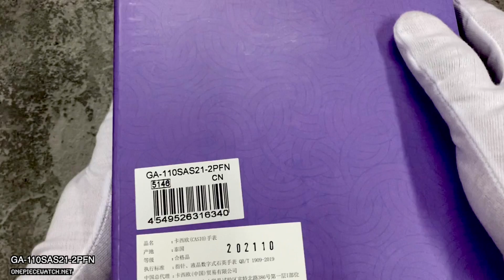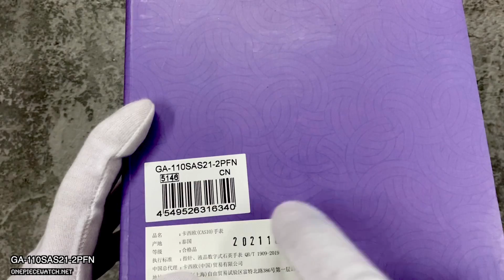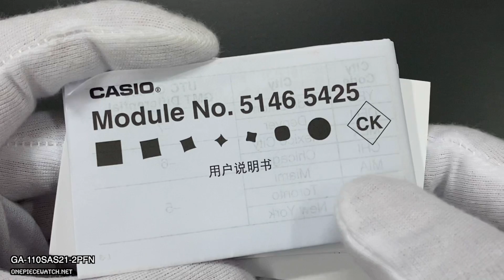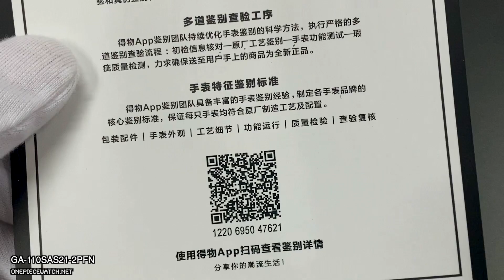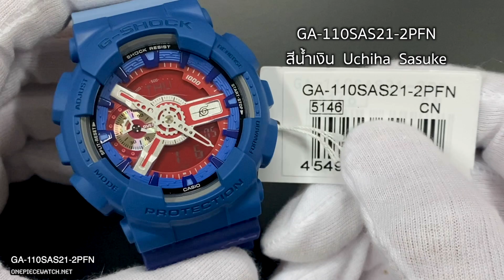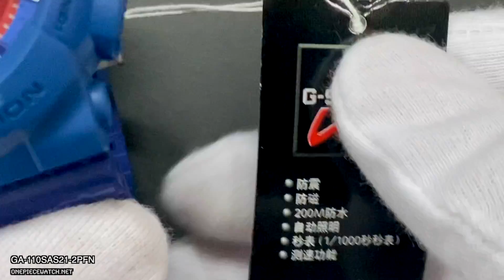รีวิว G-Shock X Naruto Limited Edition GA-110SAS21-2PFN Uchiha Sasuke แฟนพันธ์แท้ Narutoห้ามพลาด!!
00:00 แนะนำเบื้องต้น
00:30 รีวิว กล่อง Limited
01:21 ราคาจำหน่ายในประเทศจีน และ ประเทศไทย
04:25 คู่มือ และ Warrantyภาษาจีน นี่ก็ของเเท้นะครับ
05:36 ชมตัวเรือน ของนาฬิกา G-Shock GA-110SAS21-2PFN
07:18 จุดเด่นของ โมเดล GA-110
08:00 เอกลักษณ์สำคัญ ของ G-Shock Sasuke
10:53 ความเเตกต่างของนาฬิกา G-Shock Limited กับ Limited ของยี่ห้ออื่นๆ
12:45 ขนาด ความลึกของกรอบ น้ำหนัก
13:14 ฟังค์ชั่นของนาฬิการุ่น GA-110
13:49 สีไฟหน้าปัด และ ระบบพลิกข้อมือไฟติด
15:25 ลองใส่บนข้อมือ

ขอขอบคุณที่ติดตาม และชมคลิปจนจบนะครับ 😆
เวปไซด์ใหม่เสร็จเเล้วนะครับ เเต่สินค้ายังไม่ได้ลงเยอะนะครับ
เพราะเพิ่งทำเสร็จ สดๆร้อนๆเลย
ยังไงฝากไว้ให้เข้าไปชมกันบ่อยๆนะครับ 😘
และถ้าสนใจสอบถามสินค้าหรือ ซื้อสินค้าได้ที่